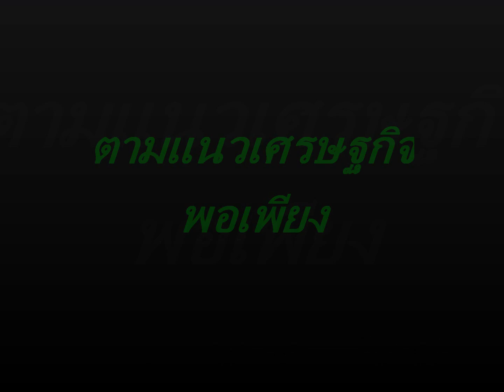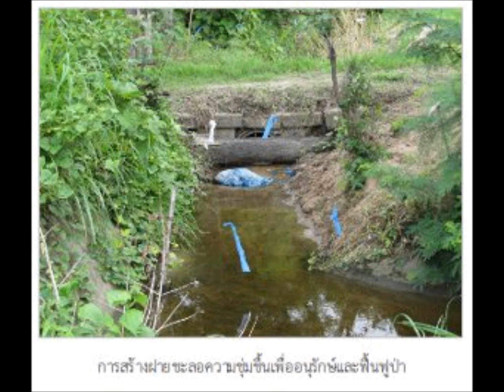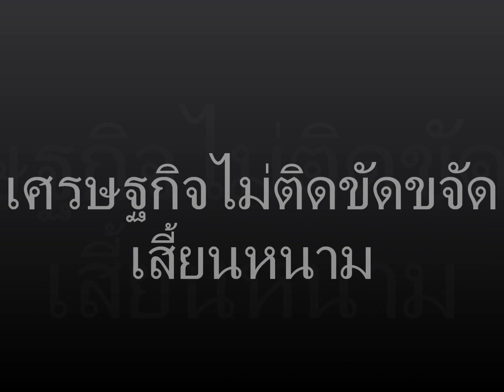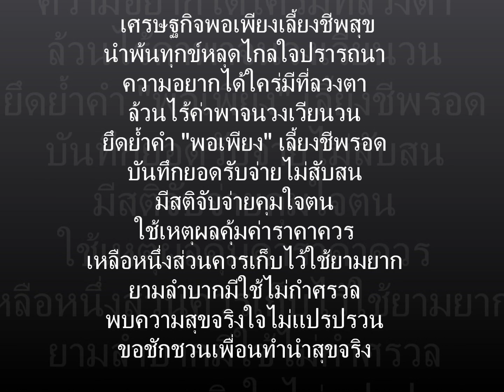พ่อของแผ่นดิน.wmv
การประกวดแข่งขันออกแบบคลิปวิดีโอ
โครงการแข่งขันทักษะทางวิชาการ คณะครุศาสตร์ ประจาปีการศึกษา 2554
1. นางสาวกรรณิกา  เณรตากล้อง
2. นางสาวเครือวัลย์  ปัญญา
3. นางสาวรัตติยา  สอนแก้ว
4. นางสาวนุชนาถ  อินทรเจริญ
5. นายนราสร  ประพัตรศร